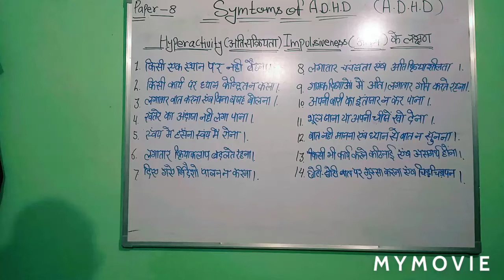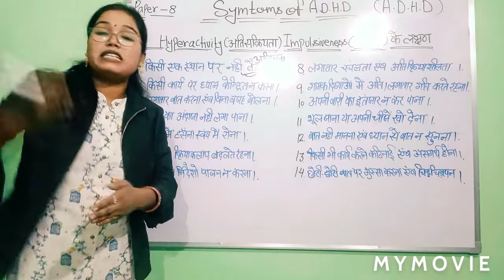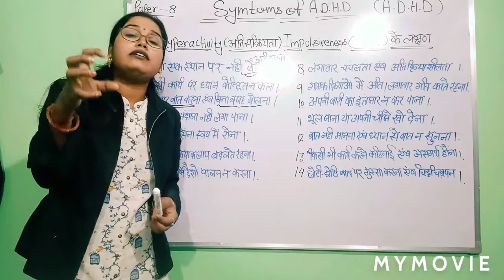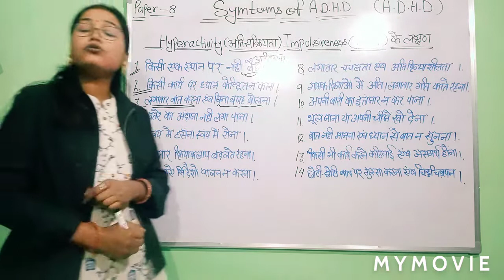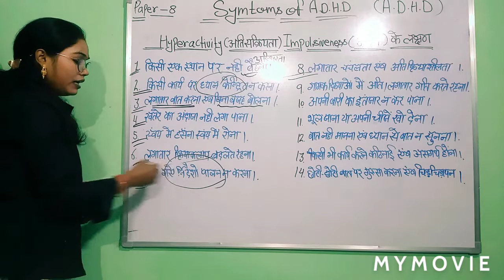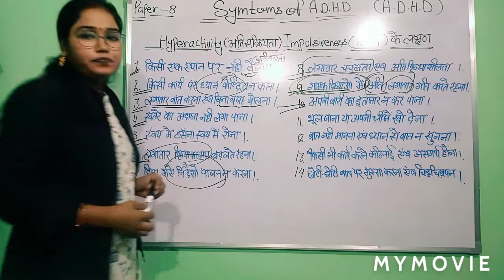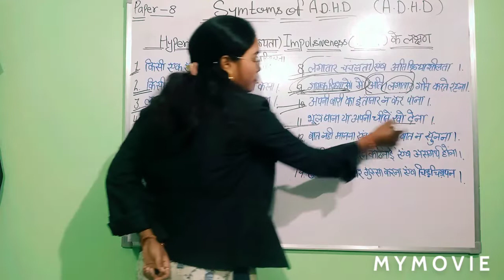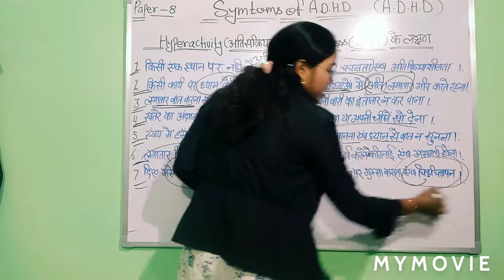Symptoms of A.D.H.D in hindi. D.Ed.S.E.(I.D.) Paper- 8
D.Ed.(Special Education)
D.Ed.S.E(M.R) Paper-1
D.Ed.S.E(M.R) Paper-2
D.Ed.S.E(M.R) Paper-3
D.Ed.S.E(M.R) Paper-4
D.Ed.S.E(M.R) Paper-5
D.Ed.S.E(M.R) Paper-6
D.Ed.S.E(M.R) Paper-7
D.Ed.S.E(M.R) Paper-8
D.Ed.S.E(M.R) Paper-9
D.Ed.S.E(M.R) Paper-10
D.Ed.S.E(M.R) Paper-11
D.Ed.S.E(M.R) Paper-12
संज्ञानात्मक विकास
सामाजिक विकास
भाषा विकास
शिक्षण सिद्धांत
# शिक्षण तकनीकी
शिक्षण विधियां